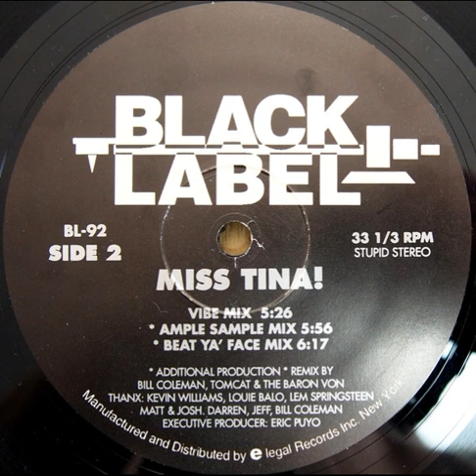Miss Tina! - Miss Tina! (Ample Sample Mix)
Black Label ‎– BL-92 US 1992